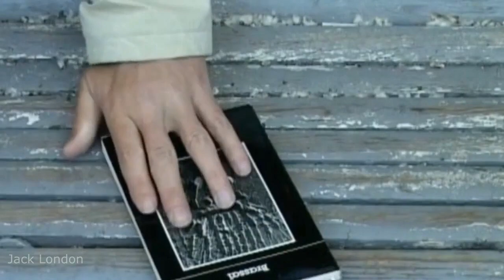Сергей Думцев - Перекрёсток (HD 1280x720)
И уже не поют, и уже не стучат провода
Я один в тишине тёмной на перекрёстке стою.
И у неба прошу, чтобы вновь не свернуть не туда ...
Лишь тобою живу, лишь тобою и небом дышу.
Только в небе говорит одиноко вдали огонёк,
Без созвездий живёт, позабыт он, но манит к себе.
И берёзки бросают к ногам свои листья в песок ...
Я за ними бреду, словно знаю куда и зачем ...

Но не спрятаться в ночь и кручина под утро пройдёт ...
Заметая листвой ветер след мой палитрой скрадёт ...
Зашумит голова, замерцает в душе огонёк ...
Только больно сынок, когда водка уже не берёт ...